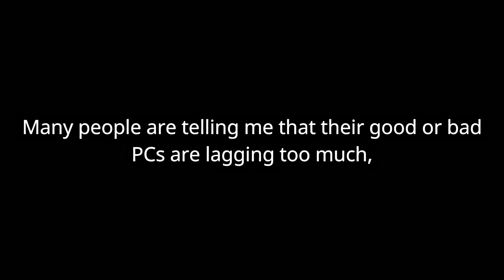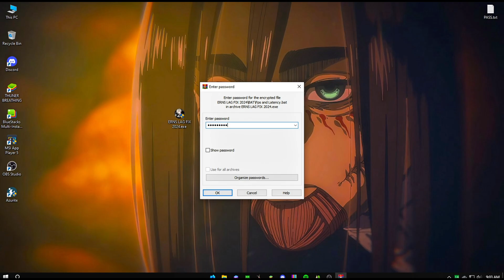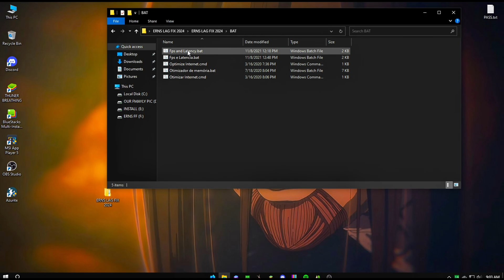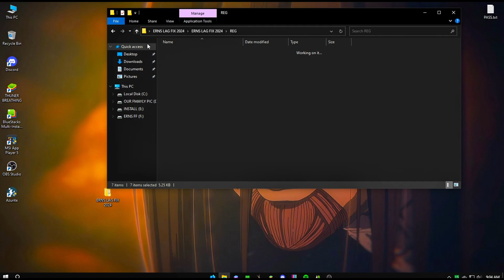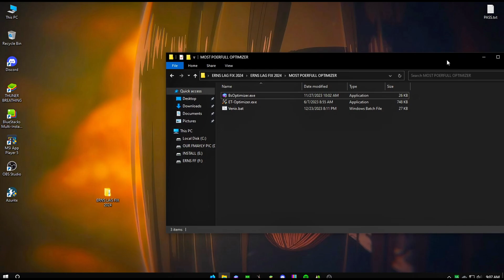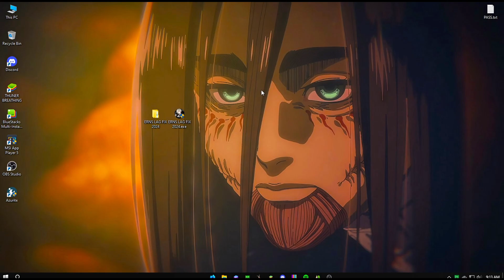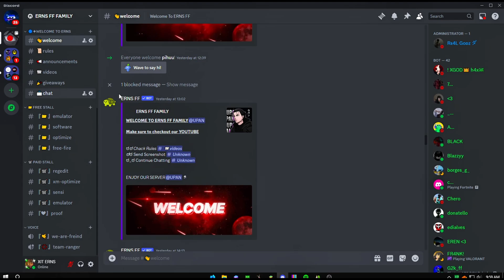How To Fix Lag Bluestacks Msi || LAG FIX 100 %🕹UNLIMITED OPTIMIZE YOUR PC 👽 240 FPS+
🎬ᴡᴇʟᴄᴏᴍᴇ ᴛᴏ ᴅᴇꜱᴄʀɪᴘᴛɪᴏɴ

🤝ᴄᴏɴᴛᴀᴄᴛ ᴍᴇ ꜰᴏʀ ʏᴏᴜʀ ʜᴇʟᴘ

►TIME STAMPS⏳
0:00 INTROO
0:04 OLD FREE FIRE
0:31 PREVIEW
1:49 Setting

 MY PC
Intel I5 4th Gen
12 GB Ram DDR 3
No Gpu

SOFTWARE USE ||
| . OBS
2 . ᴄᴀᴘᴄᴜᴛ ᴇᴅɪᴛᴏʀ
3 . ᴘɪxᴇʟʟᴀʙ